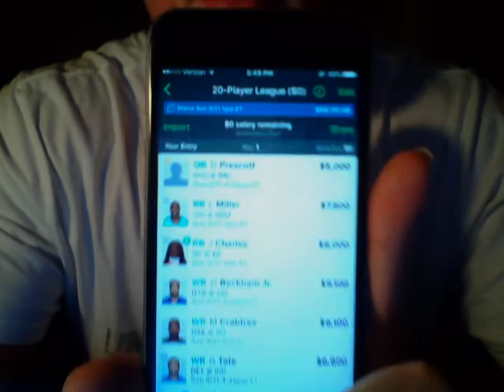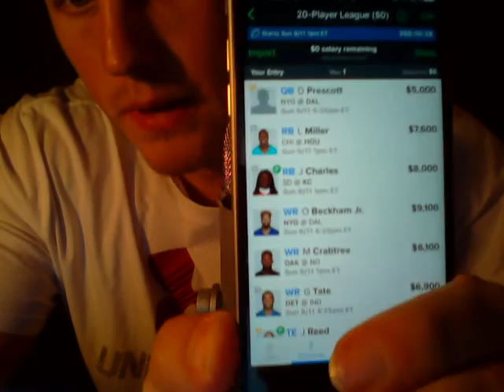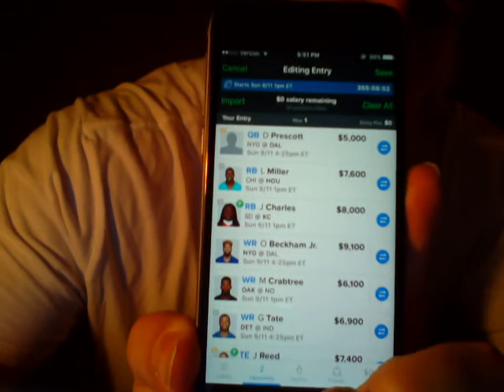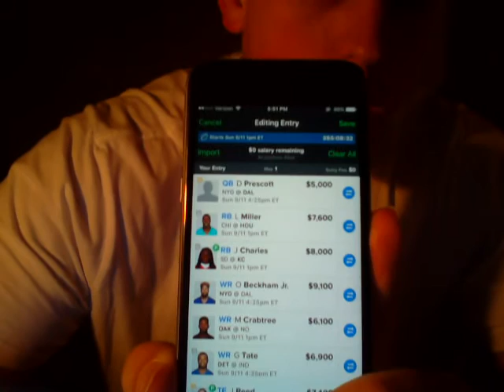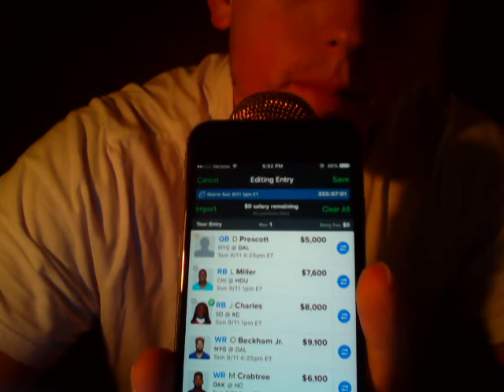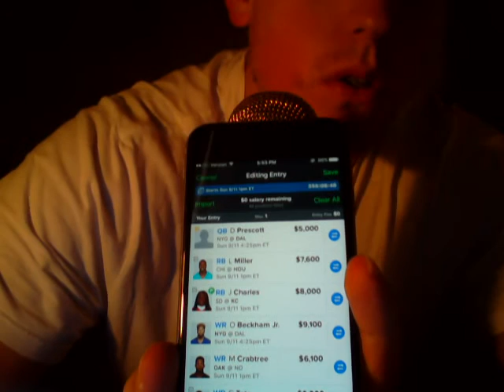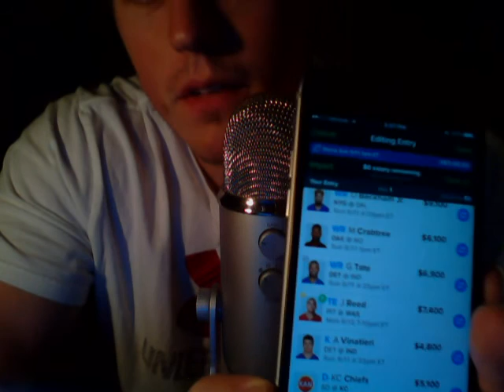ASMR Fantasy Sports - Football Fan Duel [Whispered] [Ear to Ear]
Hey everyone!

So once again, I am switching up the norm as far as what type of videos I'm putting out.  This video basically gives a quick explanation of fantasy sports and how everything works.  Not only that, I'm giving my week 1 thoughts on who to pick up!